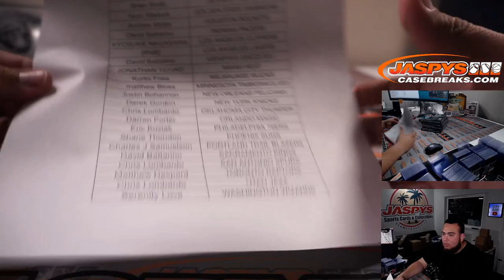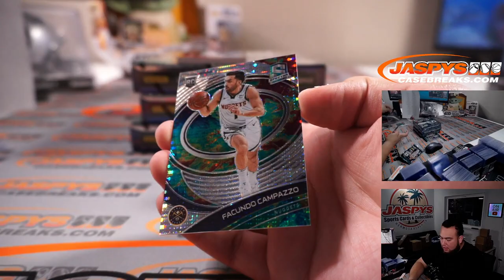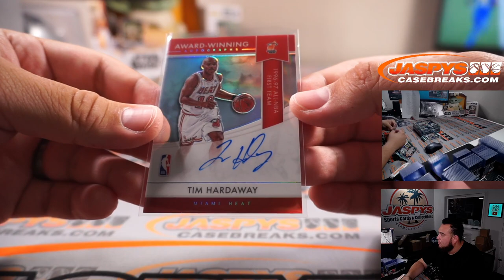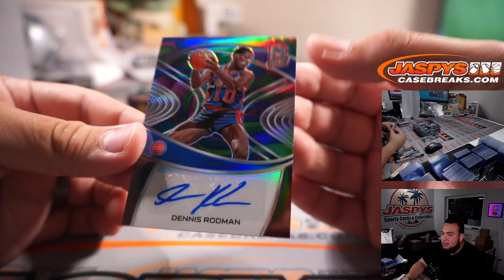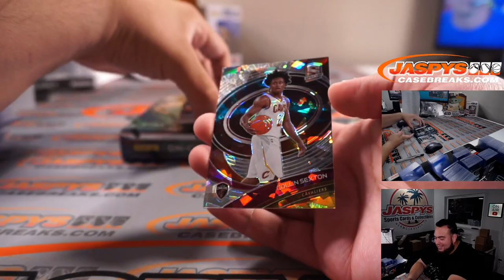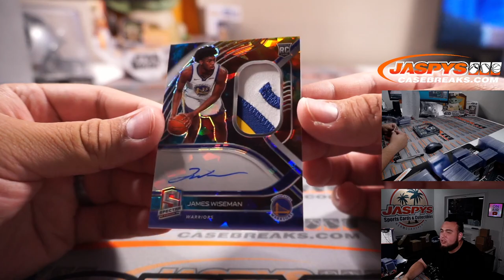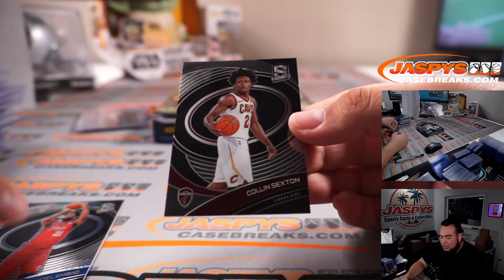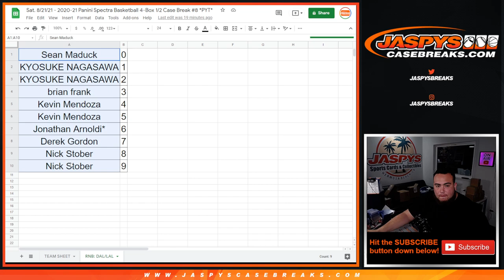Sat. 8/21/21 - 2020-21 Panini Spectra Basketball 4-Box 1/2 Case Break #8 *PYT*